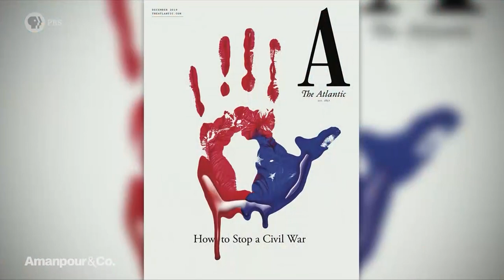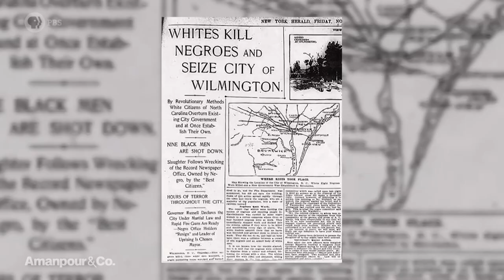Yoni Appelbaum on Changing Demographics in the U.S. | Amanpour and Company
The Atlantic Magazine is devoting its December issue to a special report called “How to Stop a Civil War,” looking at a country they say is “coming apart.” Yoni Appelbaum is a senior editor at the magazine, and his article “How America Ends” explores the demographic shift changing the country’s very fabric and its impact on politics today. He speaks with Hari about a cautionary tale for our times.